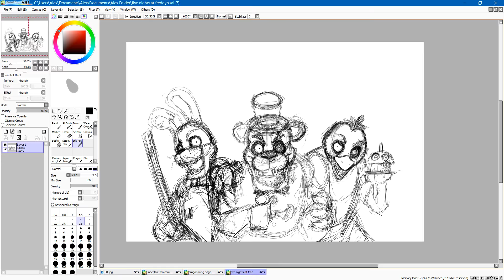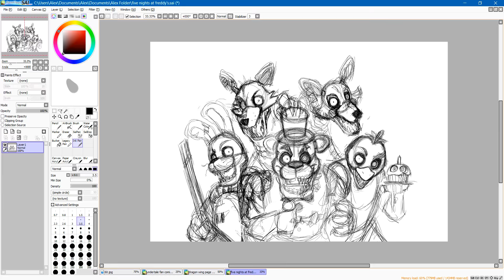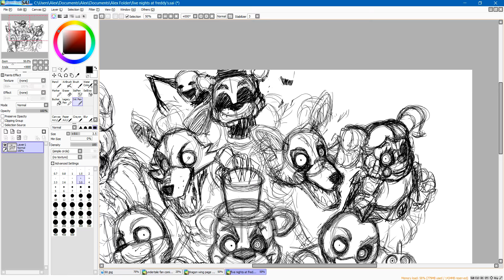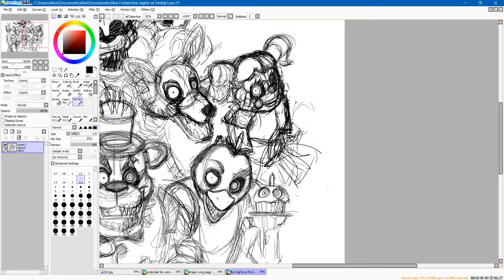Five Nights at Freddy's Speedpaint: Night 1: Sketch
It's time to head to Freddy Fazbear's PIzza for a new drawing video! This is going to be a 3 part series where I show you how I make my prints just like this FNAF drawing that will be for sale soon. I hope you all like the sketching process and please come back for Night 2: Inking.